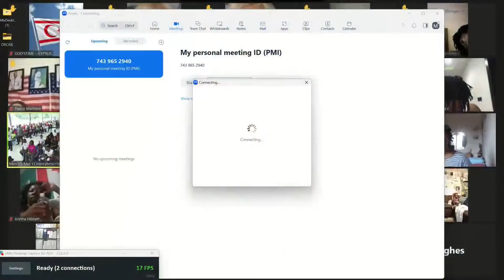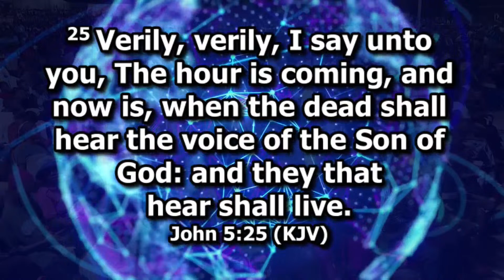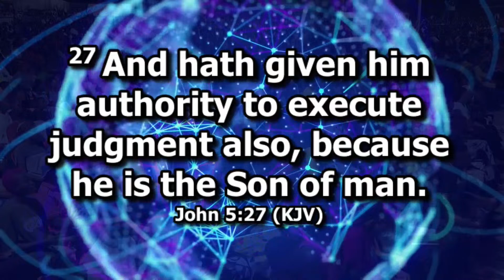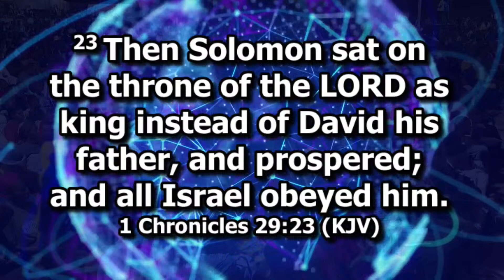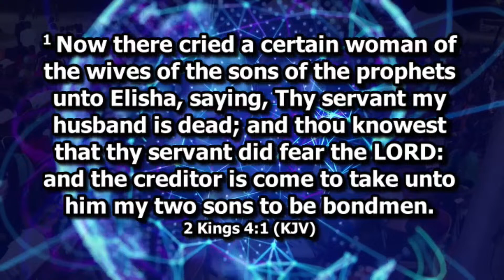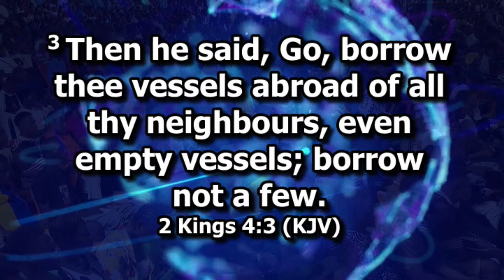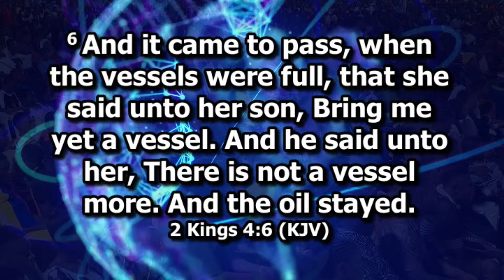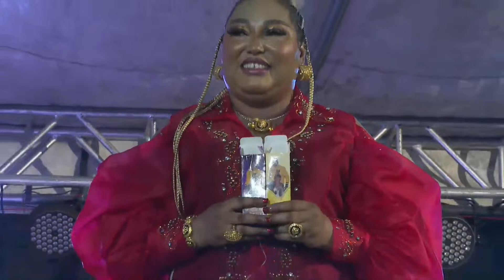NIGHT OF ENTHRONEMENT LIVE DAY 1 WITH SNR. PROPHET JEREMIAH OMOTO FUFEYIN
NIGHT OF ENTHRONEMENT LIVE (DAY 1) (24TH MARCH 2024) FROM UGHELLI DELTA STATE, NIGERIA WITH SNR. PROPHET JEREMIAH OMOTO FUFEYIN